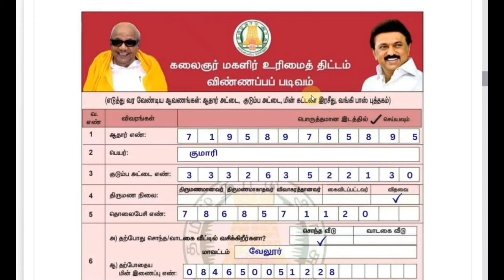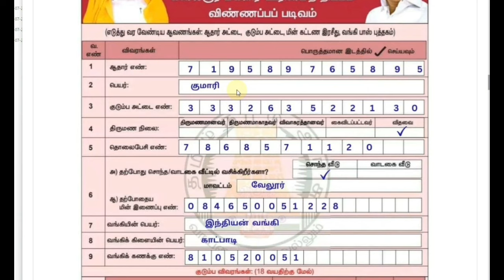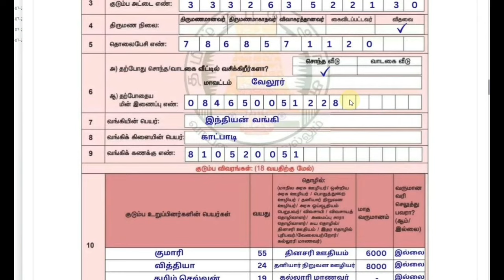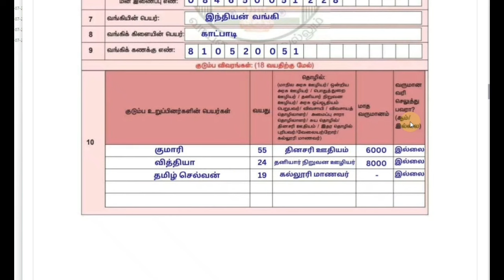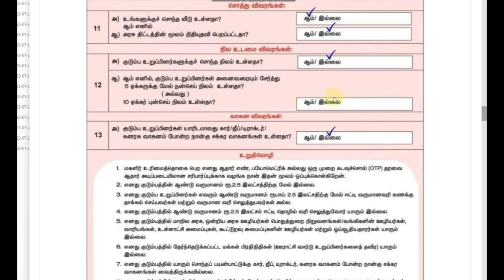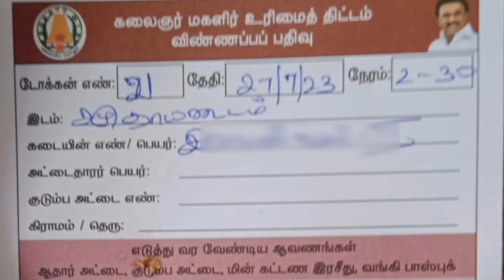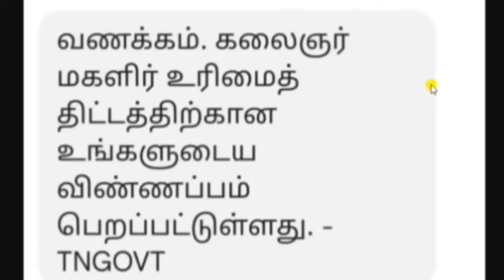ரூ.1000 பெற விண்ணப்பம் பூர்த்தி செய்வது எப்படி? | How to apply Ration card Rs.1000|Kudumba thalaivi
மகளிருக்கு ரூ.1000 விண்ணப்பம் பூர்த்தி செய்வது எப்படி? | மகளிருக்கு ரூ.1000 விண்னப்பம் நிரப்புவது எப்படி | குடும்ப தலைவிக்கு மாதம் ரூ.1000 | கலைஞர் மகளிர் உரிமை தொகை திட்டம் | Magalir urimai thogai application form  | How to apply Magalir urimai thogai vinnapipathu epadi